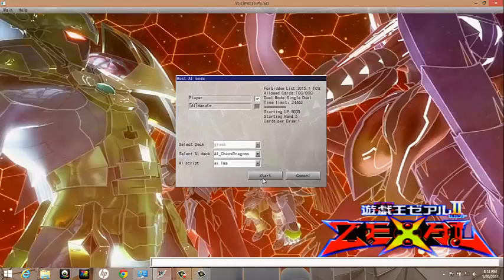Dueling with Greek Zombies.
First Duel with the deck after a lot of constant tweaking. But yea I'm proud of it. Always Fair.